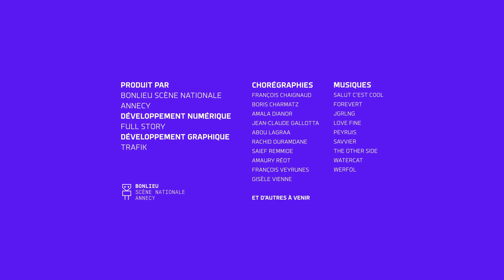I-Dance : Abou Lagraa - 10/3/2021 10:14:28